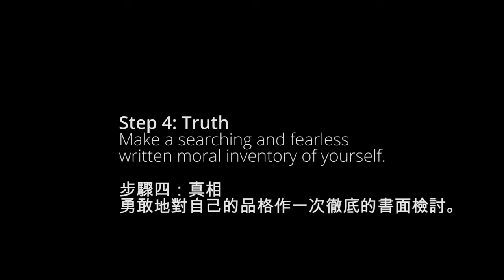步驟四：真相──奧斯汀的故事，戒除酒精成癮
步驟4：真相──勇敢地對自己的品格作一次徹底的書面檢討。

耶穌基督後期聖徒教會（常被誤稱為摩爾門教會）最近發布了一系列題為「改變的12個步驟」的影片。12部影片中，每一部都由一位教會成員訴說發生在他們自己身上的真實故事──他們每一個人都透過對神與耶穌基督的信心，克服了不同的習癮。

影片中的12個步驟依照順序列出教會戒癮計畫（此計畫已運作了一段時間，且帶來許多成功。本網頁與當中的資源含有10種不同的語言，包括中文。

因為這些影片包含了習癮相關的主題，某些由演員演出的片段可能不適合孩童觀賞。

追蹤最新資訊😁👌🏼